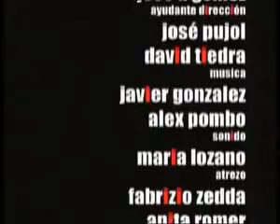Sida y otras enfermedades (concurso de cortometrajes condoneate ).flv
Sida y otras enfermedades (concurso de cortometrajes condoneate )